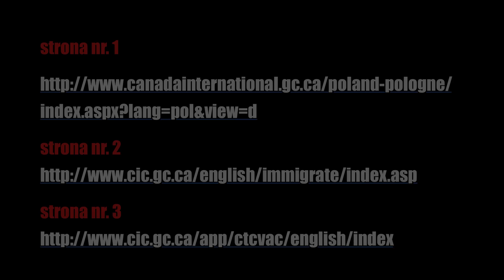Zaklinanie Prawdy 5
W związku z licznymi zapytaniami kierowanymi do SIP w Kanadzie, w tym odcinku felietonów z cyklu ZAKLINANIE PRAWDY, dr Bogdan Gajwski występuje tym razem jako Przewodniczący Stowarzyszenia Inżynierów Polskich w Kanadzie, Oddział Ottawa doradzając, od czego trzeba zacząć, jeżeli ktoś rozważa emigrację do kraju klonowego liścia. Więcej na